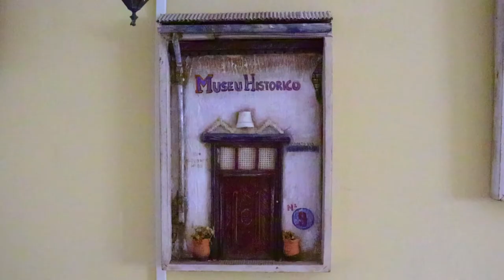Verbo Mochilar - EP.13 - Por dentro do Hostel e suas histórias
Chegou a hora de conhecer um pouco mais sobre o "Oca Hostel" e o respectivo proprietário do local, o Cristiano. No episódio desta semana, batemos um papo com ele para descobrirmos o que o levou a construir um hostel, numa cidade que não tinha como foco principal o turismo local e o que ele aprendeu ao longo dos anos recebendo turistas de todas as partes do mundo e trabalhando com voluntários no gerenciamento desses espaços.

🛏️ Oca Mantiqueira: reservas pelo telefone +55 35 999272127

CAPÍTULOS

0:18 Introdução ao entrevistado
1:29 Entrevista
2:32 Sobre o Cristiano
3:37 Construção do Hostel
4:59 Estrutura básica do Hostel
6:18 Trabalhando com voluntários
9:20 Agradecimentos e convite